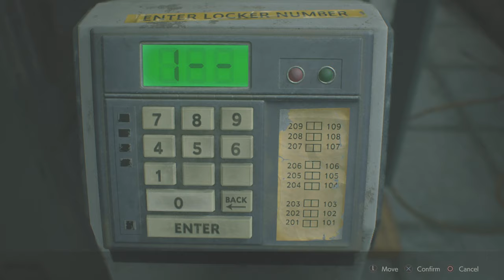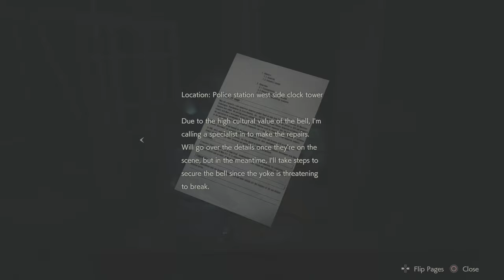Resident Evil 2 Remake LEON B Part 5 The Gunshop and the Sewer Entrance